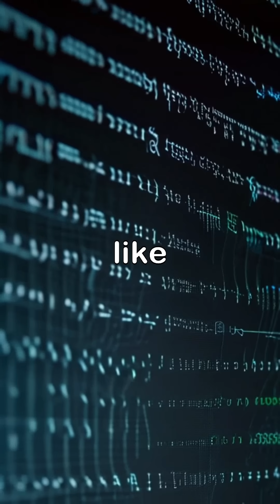Turing Award – The Nobel Prize of Computer Science!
Discover the Turing Award — often called the Nobel Prize of Computing. Named after Alan Turing, it honors the pioneers who revolutionize technology and computer science. From AI to the internet, see how these legends shaped our digital world.

Turing Award, Alan Turing, ACM Turing Award, Computer Science Nobel Prize, tech awards, computer science legends, AI pioneers, internet inventors, Tim Berners-Lee, Donald Knuth, John McCarthy, tech short

Turing Award, Nobel Prize of computing, Alan Turing, ACM award, computer science award, AI history, tech pioneers, programming legends, computer science facts, short tech videos, tech shorts YouTube